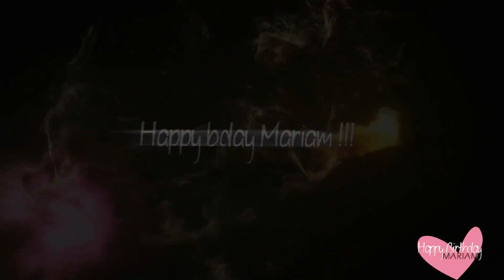HAPPY B I R T H D A Y , Mariam [Miro0oMariam]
Its Our favourite girls b i r t h d a y   is to day !!! We all wish  you the best day ever !!!
and So we had to make a small vid for you  because we think  you deserve it
lots of love from the Osman sisters and you friends Mariana, Anna, Vic, Ana and me =)

hope you have an amazing day so fare and more to come !!!
with the forwood dance and all tonight !